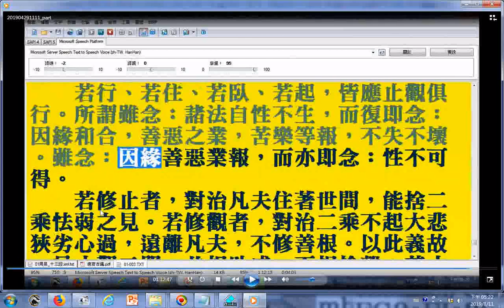南天竺國菩提達摩禪師觀門 提到止觀俱行